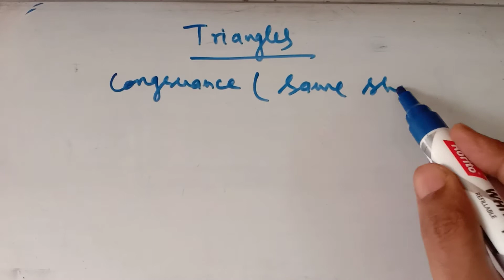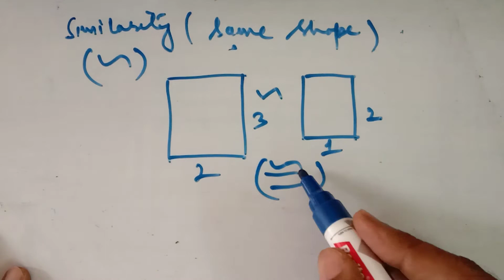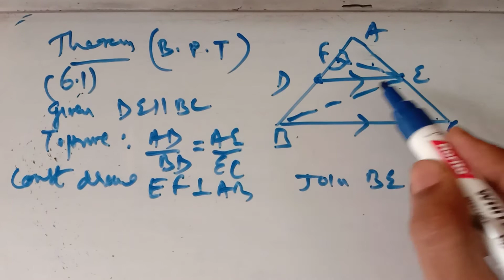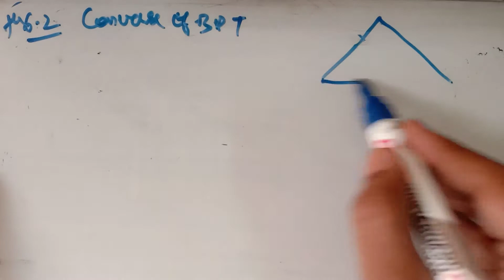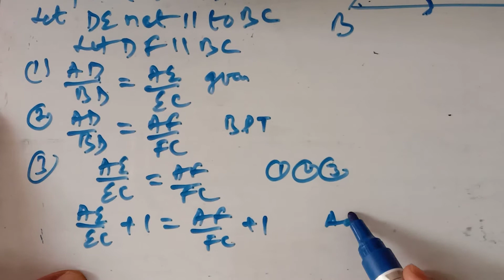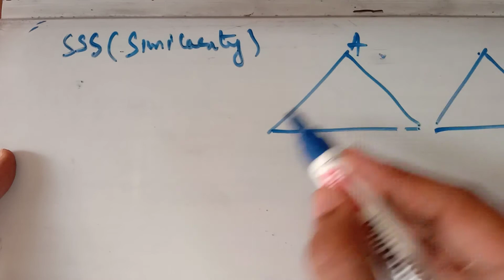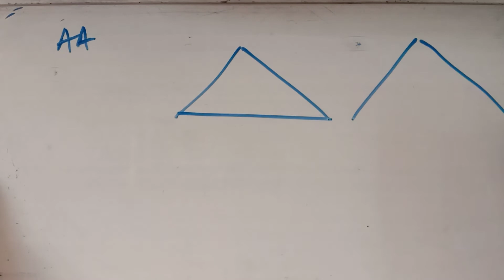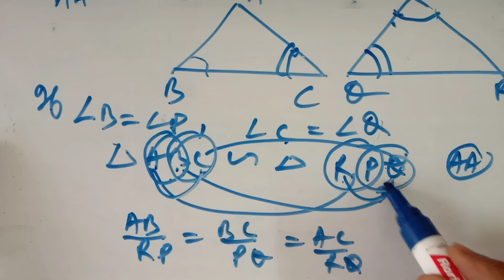x_Triangles_Lecture 1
Study Maths With Sharad Sir